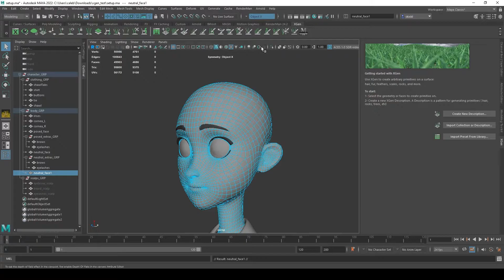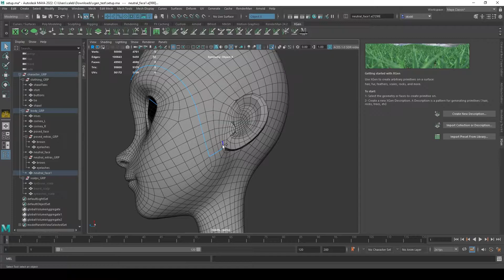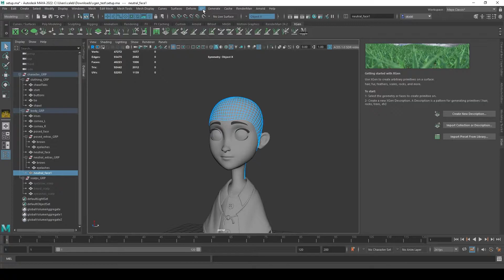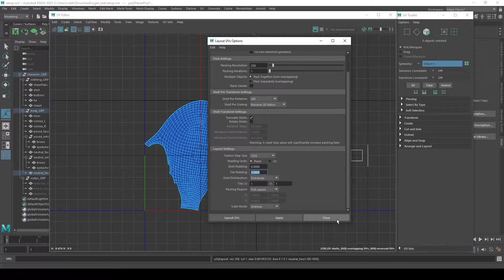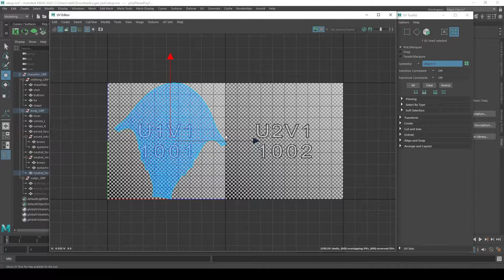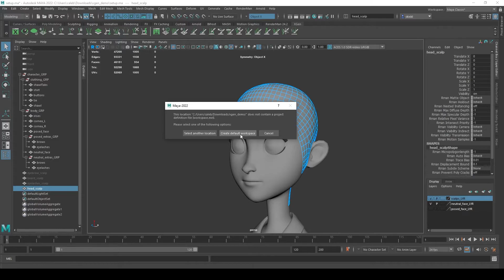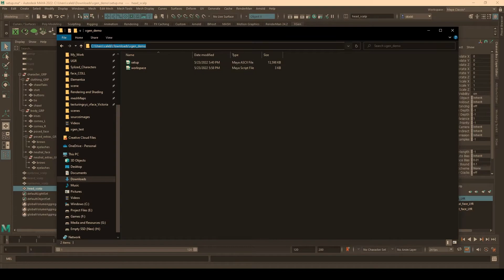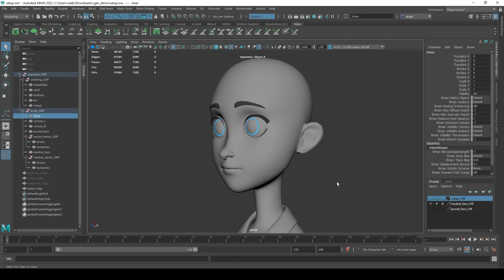XGen (Part 1): Project Setup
Steps:
1. Extract a separate scalp mesh from your model
2. Run "Mesh" -- "Cleanup", fix any N-gons and Non-Manifold Geo (NOT SHOWN)
3. Layout the UVs for the scalp into the first UV tile (no UDIMs)
4. Freeze Transformations on the scalp
5. Delete History of the scalp
6. Name the scalp (ex. "longHair_scalp")
7. Set your Project

If your scalp isn't working (aka the Groom won't attach to it), try exporting your scalp as an .OBJ and reimport it.

00:00 Intro
00:56 Explaining Scalps
02:10 Creating the Scalp Geo
04:39 UV-Unwrapping the Scalp
06:37 Name, Freeze Transforms, and Delete History
09:15 Setting the Project
12:09 Display Layers